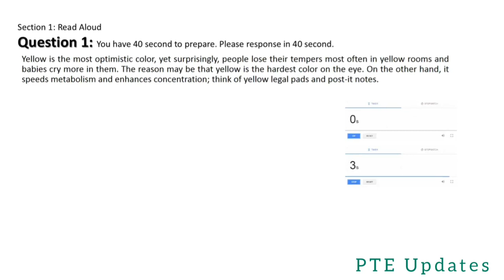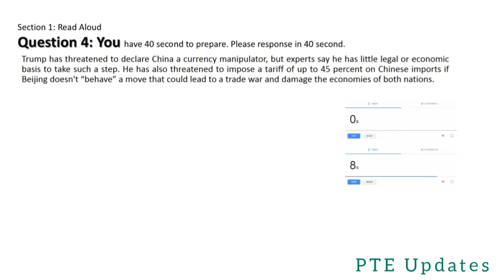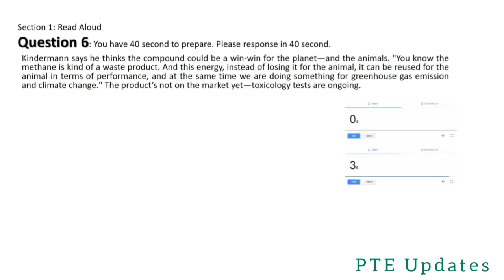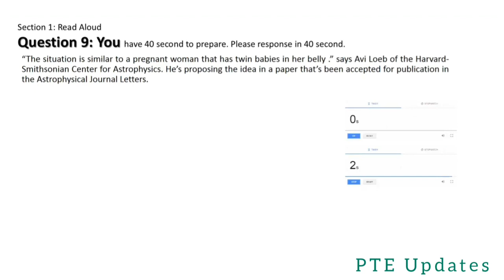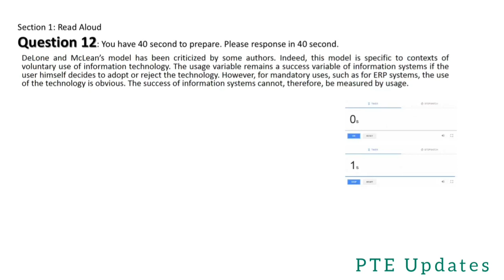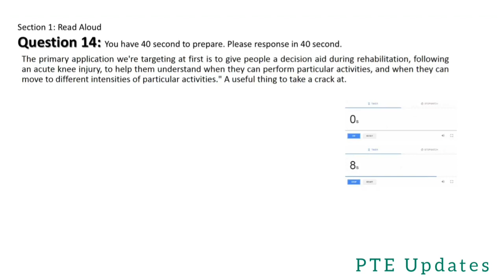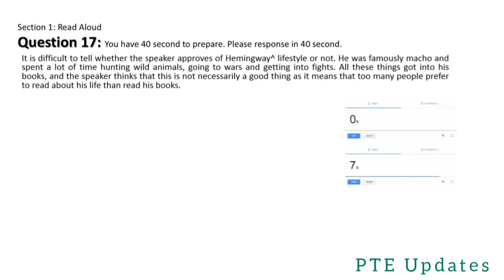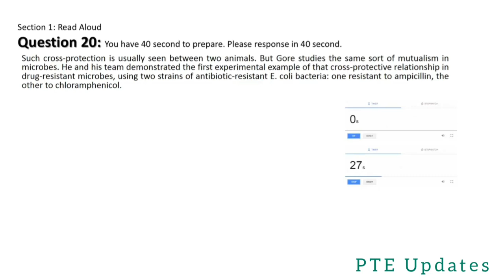PTE - Read Aloud | September 2020